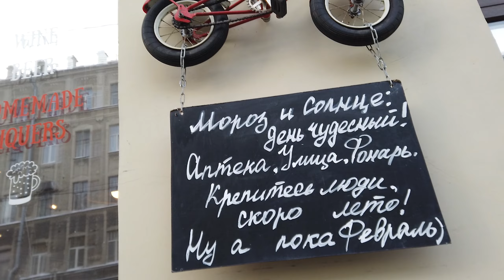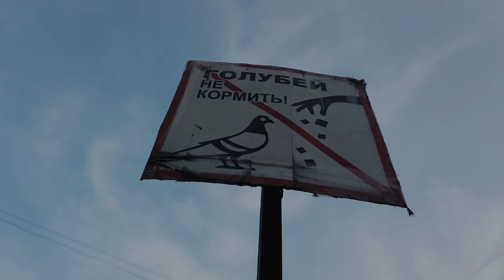Just a Random Walk. JRW#9: Too much snow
Walk around the Petrogradsky district of St. Petersburg

0:00 Freediving and diving school
0:28 Malaya Posadskaya street
3:18 Bolshaya Posadskaya street
6:16 Random entrance
8:18 Singing Lane
9:28 Malaya Posadskaya street again
12:22 Chapaeva street
13:53 Another random entrance
15:27 Kuibyshev street
16:26 Don't feed the pigeons!

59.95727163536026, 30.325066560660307